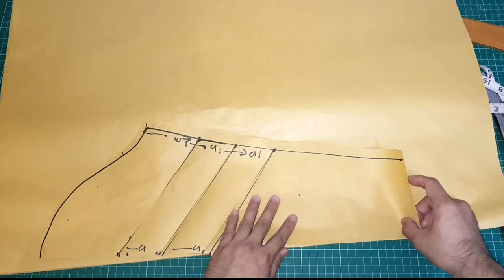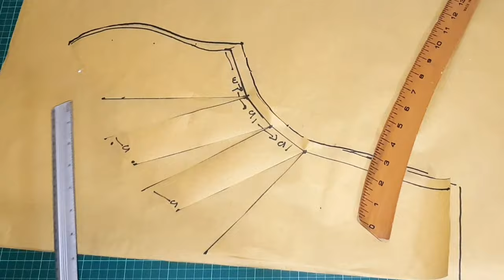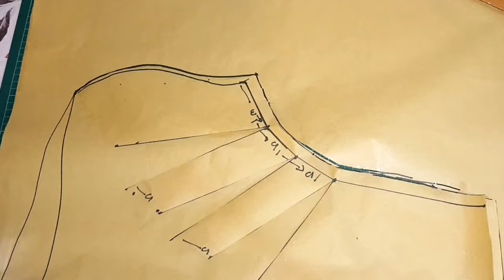Basic Tutorial/ Statement Sleeve/ Cowl Draped Sleeve Pattern Making Tutorial/ by Nothiryanguas